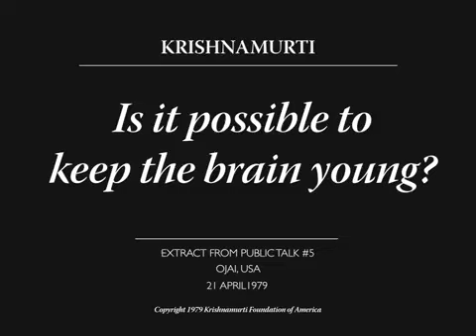Is it possible to keep the brain young. - J. Krishnamurti